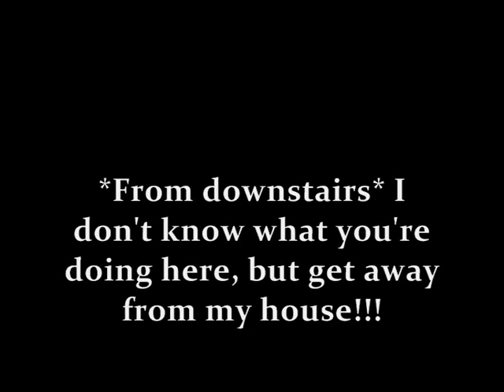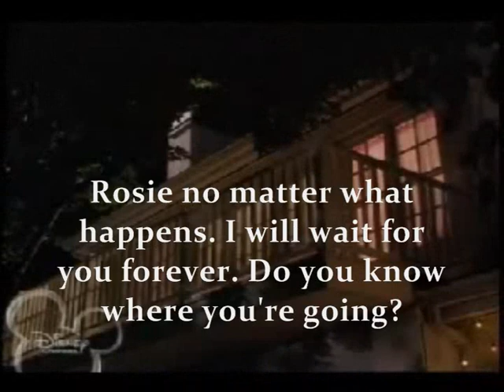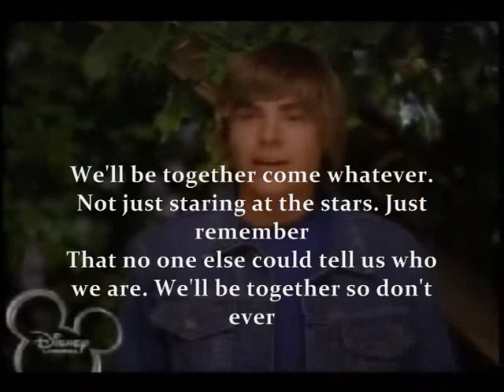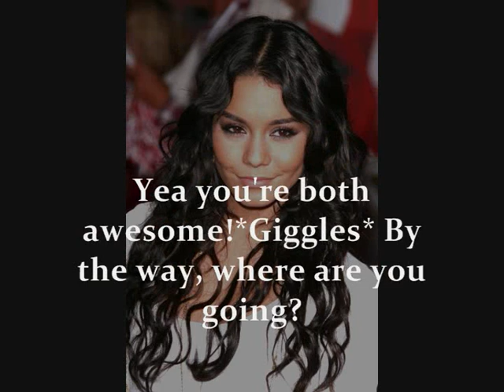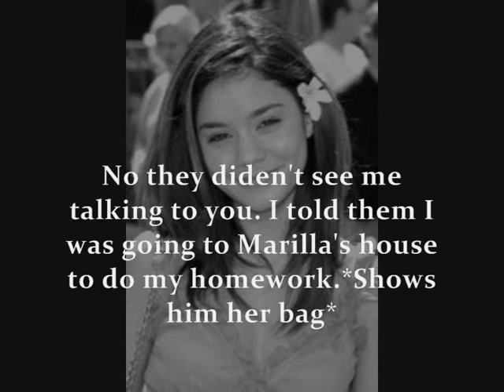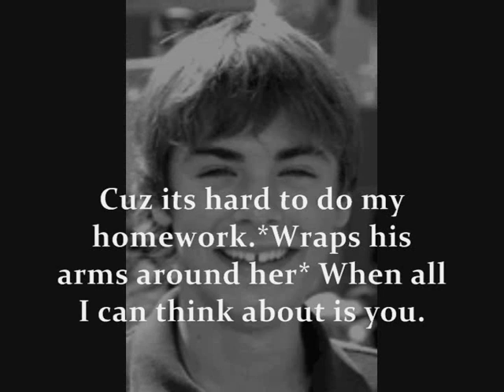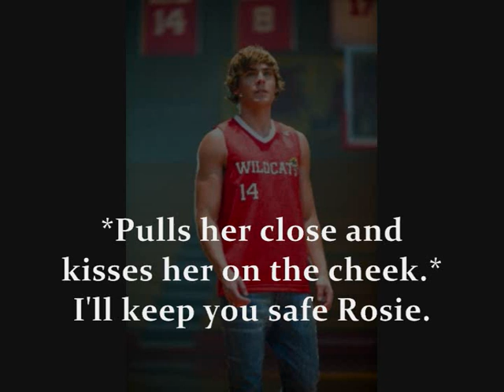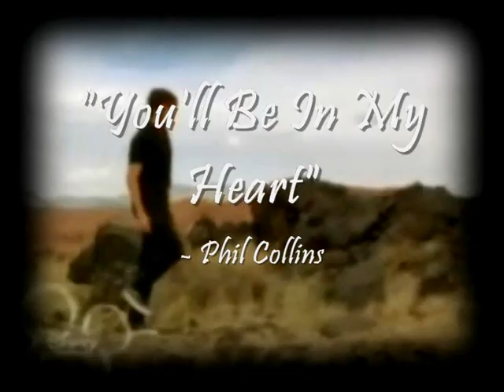Love Or Honor? 2x22 Love Shall Be Forever.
Hey Hunniez :p

*Edit*
Guys on the comment thing ...
20+ comments for the next to come out!
Thats like 3 freaking hours
of my life :]
And Yes!
I know its a bit cheesy.
And YES!
I know he already did
that once but to be
totally honest-
M BF could do that
100000 times and
I would forgive him each time!
Its sooo sweet!

Fave. Share. Sub.

xoxo Matti :D